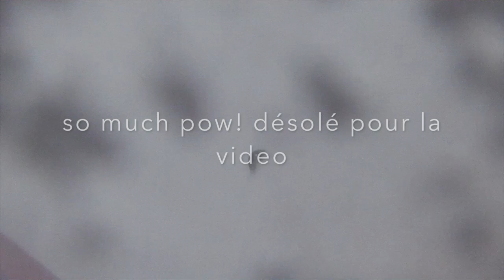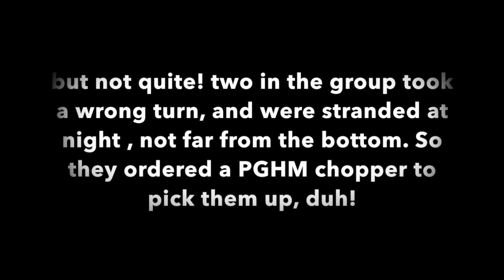Couloir des Cosmiques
First time down the famous Couloir des Cosmiques. Cloudy and snowing at the top, making visibility scant. 60m rappel, followed by a couple of delicate manoeuvres through the rocks, and then,. Pow! over our heads, the sky opened up as we descended to Glacier des Bossons, and we dropped down to Cham as the sun set, finishing with the moon in the sky.